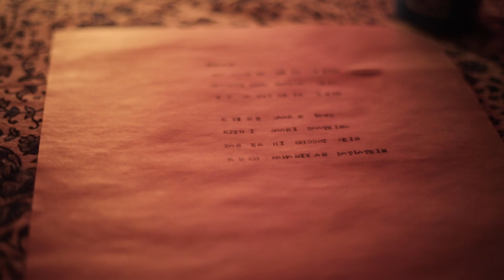Crash the Pepsi IPL - Ek Saathi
An aspiring storywriter finds a friend in Pepsi who is with her in every moment of her life.

Lead & Voice - Vindhya Singh
DOP - Dilip Suthar
Editor - Dipraj Jadhav
Background Score - Shantanu Naidu
Sound design - Swaroop Joshi
Script - Shantanu Naidu & Sukrut Teni
Concept & Direction - Sukrut Teni
Special Thanks - Mihir Sahasrabuddhe, Sangram Wagh,
                            Prasad Hage, Samar Vaidya.